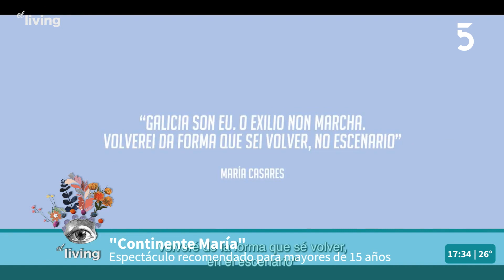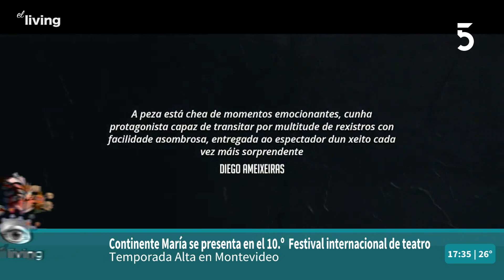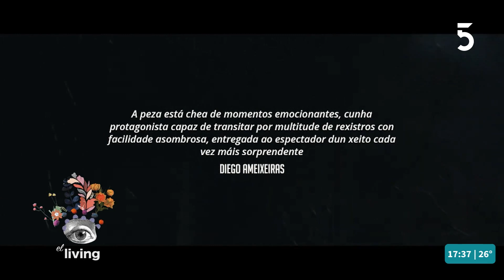Charlamos con Tito Asorey, director de la obra Continente María y su protagonista, Melania Cruz